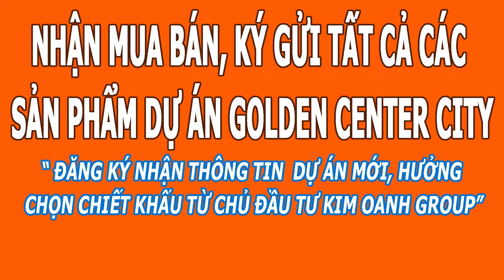BÁN ĐẤT MỸ PHƯỚC BẾN CÁT | DỰ ÁN GOLDEN CENTER CITY (DỰ ÁN GOLDEN A) KIM OANH GROUP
Video cập nhật những hình ảnh thực tế dự án Golden Center City, phường Mỹ Phước, thì xã Bến Cát, Bình Dương. Qua Video Quang Huy cũng muốn gửi đến quý Anh/Chị hình ảnh khu đô thị được quy hoạch bài bản, khi hình thành dân cư sẽ có vẻ mỹ quan như thế nào?
Kính chúc Quý Anh/Chị xem video vui vẻ và đừng quên để lại bình luận về cảm nhận của mình nhé!
Quý Anh/Chị có thể xem nhiều Video hơn của Kênh Quang Huy - Kim Oanh Group tại đây: